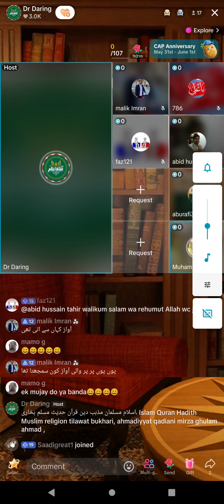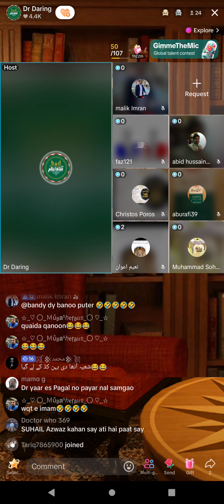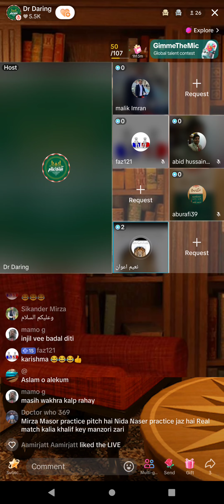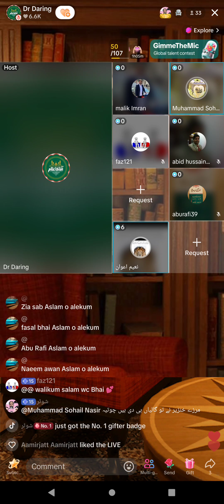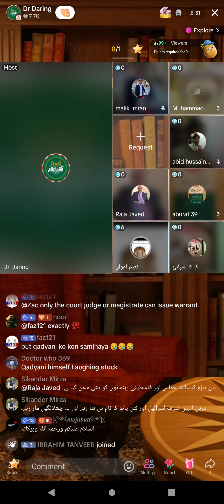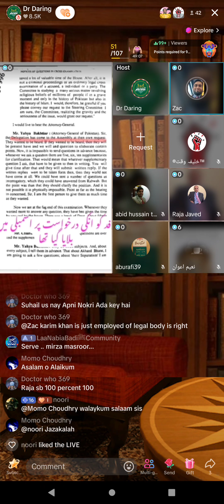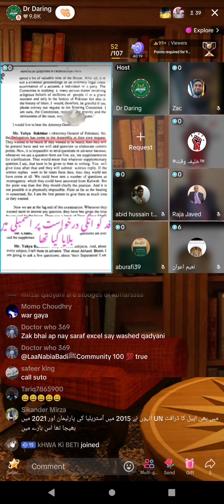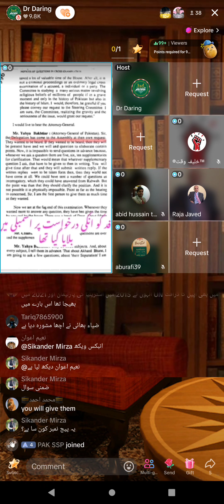1535 - Zia Rasool Ameeni Lecture on Jamat Ahmadiyya Qadiani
Mirza Ghulam Qadiani